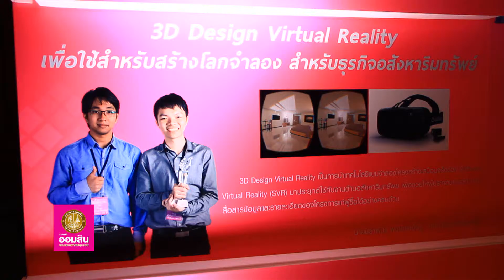ออมสิน สุดยอดแนวคิดธุรกิจวิธีไทย